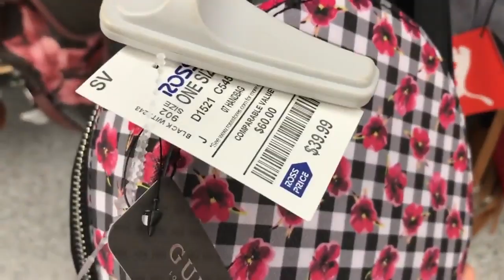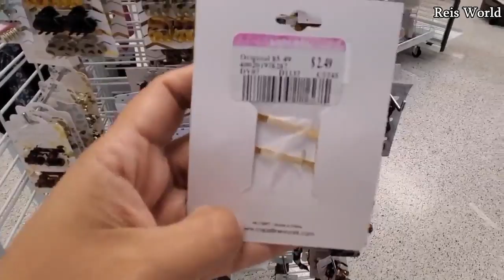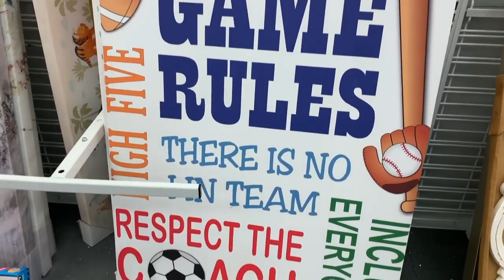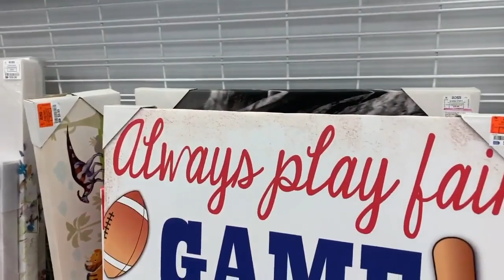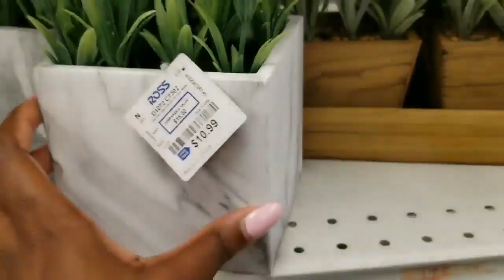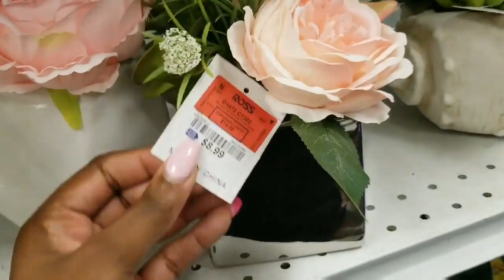Vamos A Ross👜👠/ Fin De Semana Y Ya Queremos Salir! Recorrido En La Ross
Amigos vamos a Ross a Pasar un rato y a desenfadarnos de este Encierro. Que bellas cosas a muy buenos precios.